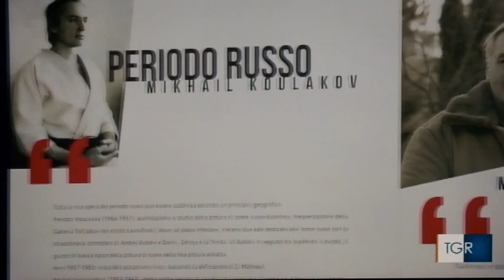Koulakov Alfredo Principato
Palazzo della Corgna a Castiglione del lago Mikhail Koulakov di Alfredo principato